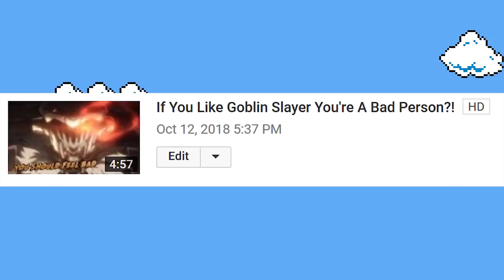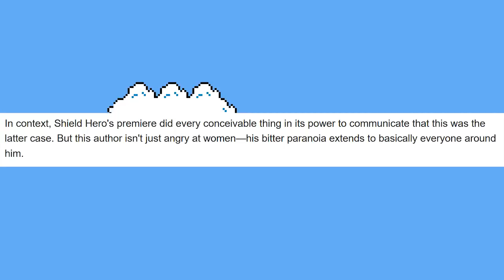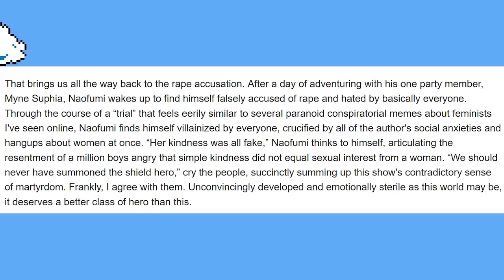The Rising of The Shield Hero Getting That Goblin Slayer Treatment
I honestly wanted this issue to stay behind in 2018... but sadly it followed us into 2019. Just like Goblin Slayer from Fall of Anime 2018. now The Rising of The Shield Hero is next in line to get battered in Winter of Anime 2019.

For any fellow Chibit that wants to send something:
205 Doug Luna Road, 38587, Walling, TN